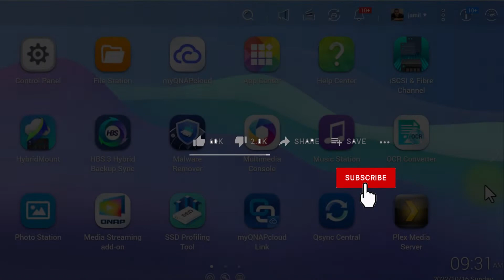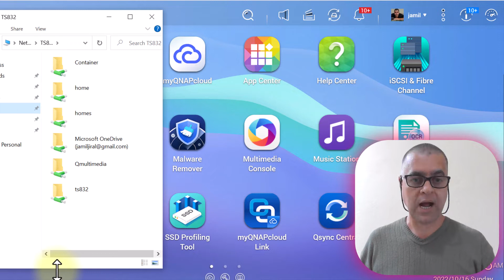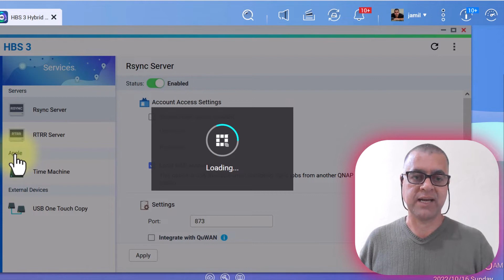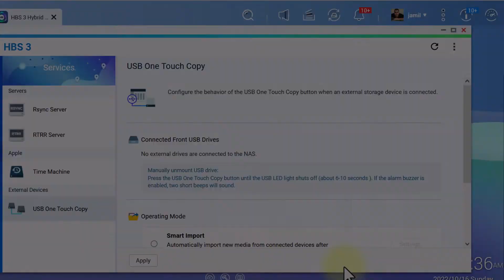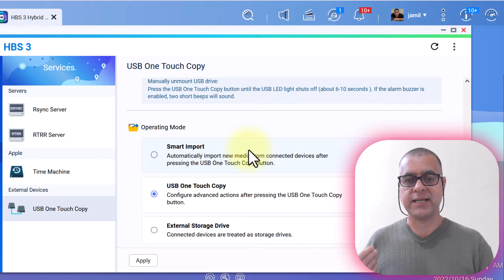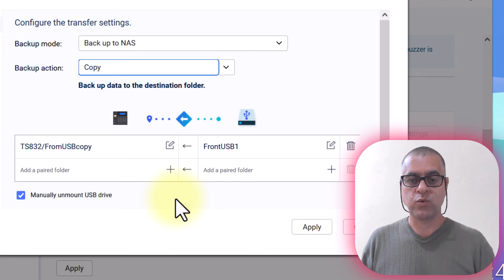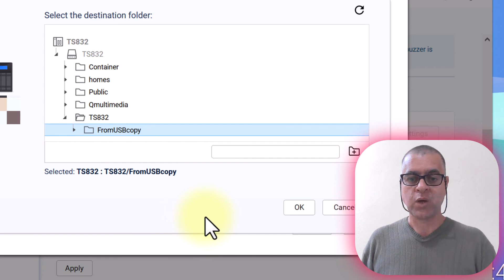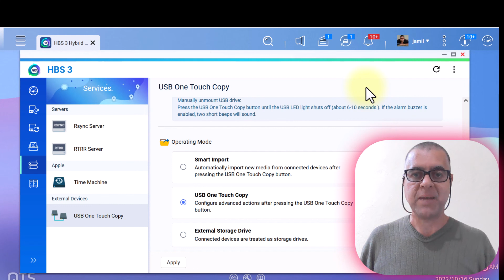Configurando o botão COPY em seu Qnap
Meus cursos:
  Gravação de Vídeos para Professores

  Nikon D810
  Aprenda a lidar com a câmera Nikon D810

00:00 - Introduction
01:14 - App usado
01:26 - Instalando o App
01:46 - Criar uma pasta no Qnap
02:23 - Exemplo dessa função de cópia
03:57 - Configurando o App
04:37 - Cursos
06:06 - Inseringo o pendrive no Qnap
06:57 - Smart import
08:20 - USB one touch copy
08:31 - External storage drive
08:55 - Modo de Backup
09:19 - Ação de Backup
10:00 - Selecionar os locais de backup
12:04 - Fazendo a primeira cópia